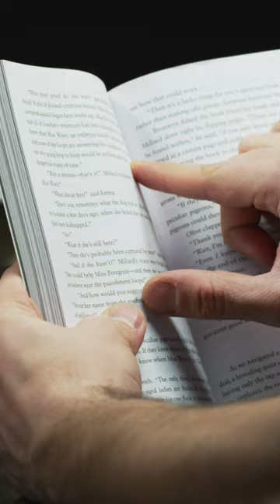Puedes ver TELE o LEER luego de la Cirugía de Catararas? Consejo # 11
Estaría encantado en poder ayudarte con tus problemas oculares  🗓️ Citas en Costa Rica:
🏥  Clínica Belén, frente al Hospital San Carlos
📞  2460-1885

🏥  Corporación Oftalmológica Costarricense, San José, Sabana Sur
📞 22315009 / 22325281

DESCARGO DE RESPONSABILIDAD MÉDICA: Descargo de responsabilidad la información contenida en nuestro canal, los videos están destinados únicamente con fines educativos y no pretende ni implica ser un sustituto del consejo médico profesional en relación con su condición médica o pregunta específica. Siempre busque el consejo de su médico oftalmólogo u otro proveedor de atención médica, para cualquier pregunta que pueda tener con respecto a su condición médica. Solo su médico, oftalmólogo puede proporcionar diagnósticos y terapias específicas.

By Mikey Geiger
Walkin and Talkin
9WMI4N2DGY93SRNT